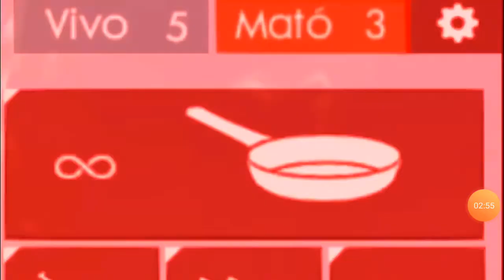Los mejores jugadores de free fire parte 1